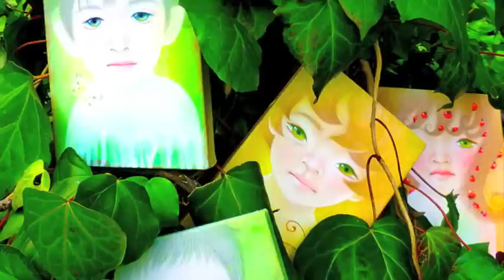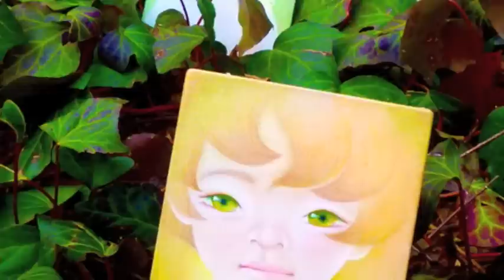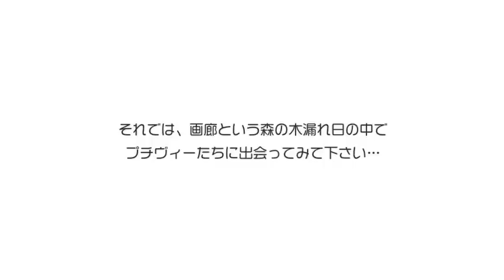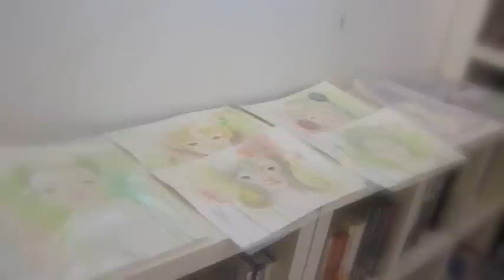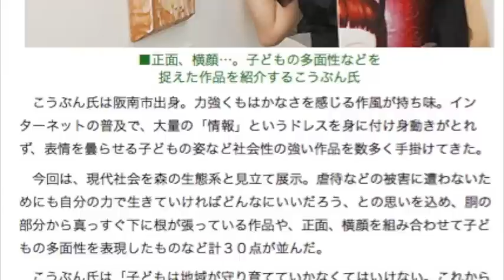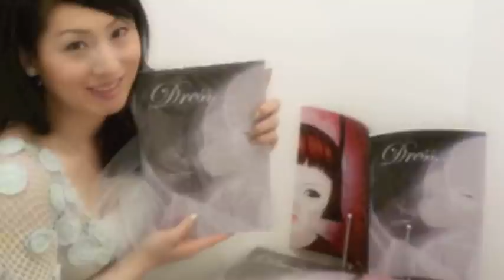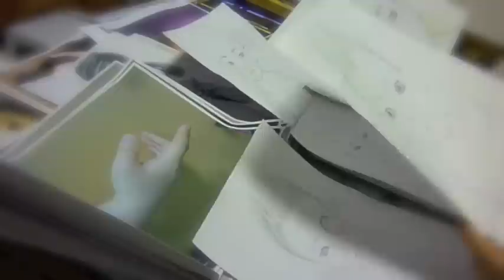こうぶんこうぞう 2012年個展「プチヴィーの森」cozo_cobun cocoart★Petites vie Art exhibition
2012年05月05日〜05月12日まで大阪淀屋橋にある乙画廊で開催された新作個展「プチヴィーの森」を10分間に凝縮してお届けします。こうぶんこうぞうの作品をお楽しみ下さい。

「プチヴィーの森」
ひとつの森の中には、様々な生命体が存在する。
動物、植物から目に見えない微生物まで...
それらは微妙なバランスで生態系を維持している。

わたしたち人間の歴史は、その自然を浸食する事で、
発展してきた歴史でもある...人間社会をひとつの大きな森と考えると、
きっと年齢や性別、人種の差などは、取るに足らない事だろう。

あたり前の様に自然を食いつぶし、
いくつもの生命を犠牲にして築き上げ成長してきたわたしたち。
いくつもの生命を絶滅させ君臨している現代社会という巨大な森の中で
迷子になってしまった人々は、きっと数えきれないほどいるだろう...

戦争、虐待、孤独死、いじめ、自殺...
今、人々の生態系は、もしかしたら崩壊に向かって
突き進んでいるのかも知れない。

それでも人は死に向かって、そして、未来に向かって、
生きていかなければならない。
だから、生きるという行為は、どんな生命体にとっても尊く、
かけがえのないものなのだ。

わたしたちがもし、もう一度、自然に教えを請う事ができれば、
人間の愚かさと共に、生き方をも、
変化させなければならないのかもしれない。

わたしたち一人ひとり、この地球上の同じプチヴィーとして、
きっとそれぞれに、唯一無二の存在であり、大切な役割を担っている。
その「役割とは何なのか」それを考える事はもしかしたら
「生きる」という行為そのものを考えることなのかもしれない。

今のわたしたちに一番必要な事とは、いったい何なのか...

★[こうぶんこうぞう]YouTubeチャンネル

★Profile

Born Male, But as a Result of G.I.D(Gender Identity Disorder),In 2002 Desided to Undergo a
Series of Treatments in Order to Fullfill the Desire to Become a Woman.

Born in Osaka Japan, 1971
Work is Created in Japan

★Publication

･2000 First Book of Illustration's Titled "KODOMO"
･2002 Second Book of Illustration's Titled "KOIBUMI～Letters of Love～"

■Group Exhibition
･2001 at DAIMARU Department Store "Tottori Prefecture" at "Aste Kawanishi" Shopping Mall at FUKUYA Department Store HIROSHIMA
･2009 at "GEISAI#12" Art Event (Selected No.1) Produced by Takashi Murakami at "TUGBOAT Autumn Award 2009" (Prize Winner) by Web Gallery "TUGBOAT"

■Solo Exhibition
･1996 First at Gallery "UZUSHIO"
･1997 Second at Gallery "UZUSHIO" at Gallery "STRADA" at Hotel Nikko Osaka (August, December) at Gallery "MOE"
･1998 at Gallery "STRADA" (January, September) at "ESPACE JUANNE" at JR TOKYO KAMATA STATION at Hotel Nikko Osaka (August, December)
･1999 at "Takamiya" Gallery
･2000 at "MARUZEN" Book Store, SHINSAIBASHI at KOBE Hankyu Department Store at Gallery "MUSEUM" at "OKUWA" Shopping Mall
･2001 at "MARUZEN" Book Store, NAMBA OCAT at "MARUZEN" Book Store, SHINSAIBASHI at HANKYU Department Store, KOBE at "4 CAT'S" Gallery
･2002 at Gallery "KYOBIDO" at HANKYU Department Store, KOBE at "HONMA" Golf Club House, WA「